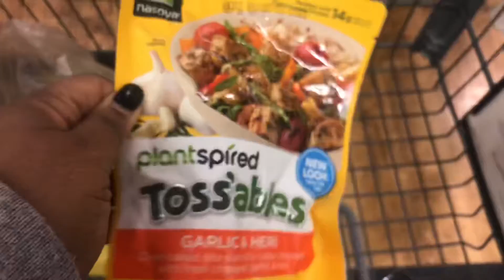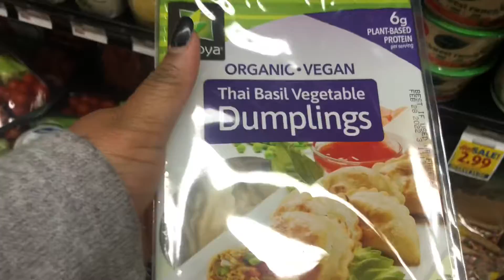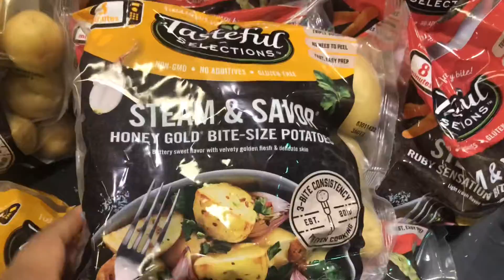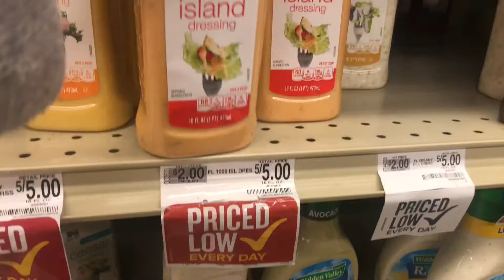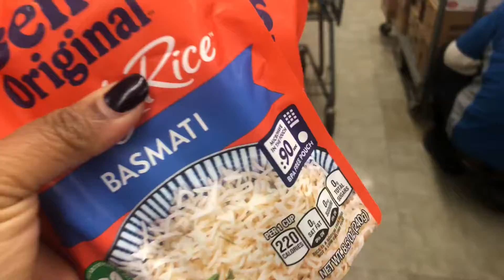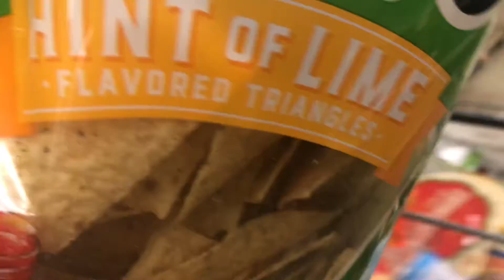Come With Me to the Grocery Store | Dionne’s Life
Hi, my chat partners!! Take care and be blessed!!!